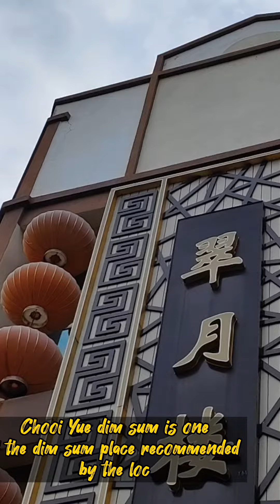Best Dim Sum in Ipoh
Recomended by Locals, it is said to be one of the famous dim sum place to visit in Ipoh